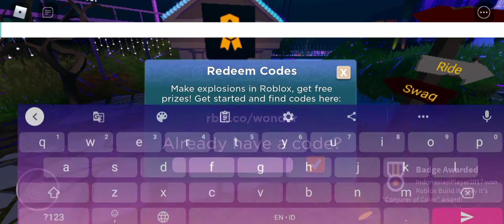How to Get 4 New Stuffs in Mansion of Wonder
Game in the Thumbnail (yes this is still a good background)